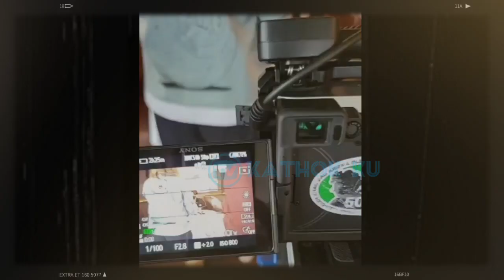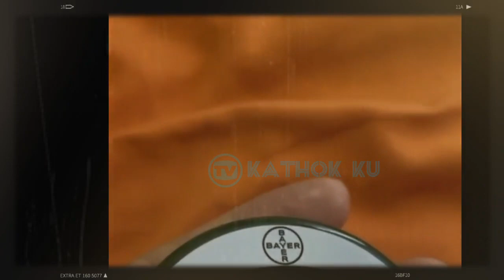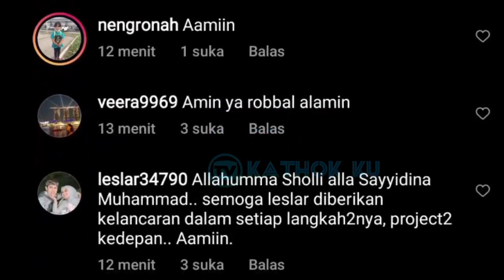Berkah Baby L, Bisnis Baru Lesti Billar dg Juragan LAMBO❓ Rudy Salim & Leslar Malam Ini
Jangan Lupa: _
Thankz!!..